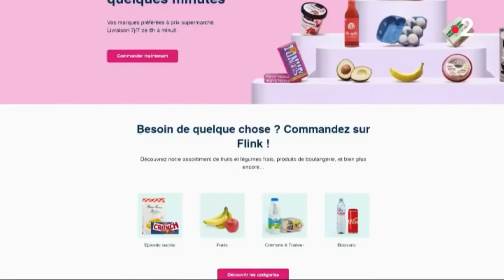Rodolphe Bonnasse : Le quick commerce | France 2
Retrouvez l'intervention de Rodolphe dans sur @franceinfo

La livraison de courses est en pleine croissance. Face au contexte inflationniste les français estiment qu'il est plus facile de maîtriser son budget en ligne car on est moins tenté d'acheter des produits supplémentaires. C'est également un moyen pour eux de ne pas utiliser leur voiture et donc économiser en frais de carburant. Cependant, la livraison à domicile peut couter plus chère. Les sites de livraison de course ne disposent pas d'autant de référence qu'un magasin traditionnel, il propose alors des produits de distribution qui sont notamment plus chers que des produits de marque distributeur, produits premier prix. De plus le service de livraison et de préparation de la commande est lui aussi un coup supplémentaire à prendre en compte avec un tarif moyen de 2€.